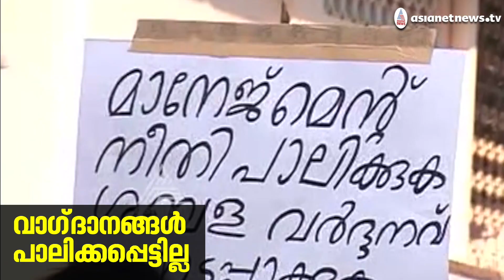International Nurses Day| Web Special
ഭൂമിയിലെ മാലാഖമാരെന്നാണ് വിളിപ്പേര്. പക്ഷേ ജീവിതം പലപ്പോഴും നരകതുല്ല്യമാണെന്ന് അവർ വിളിച്ചുപറയുന്നു. വഞ്ചനയുടെ ചരിത്രം പറയാനുമുണ്ടവര്‍ക്ക്. കൊടും വഞ്ചനയുടെ, നീതികേടിന്റെ ബാക്കിപത്രമായി അവർ വീണ്ടും തെരുവിലിറങ്ങാനൊരുങ്ങുകയാണ്.
ലോക നേഴ്സ് ദിനത്തില്‍ സമരാഹ്വാനം